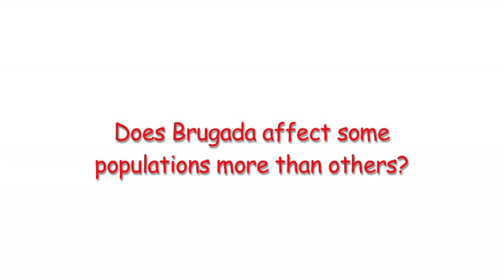Brugada syndrome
CRY Consultant Cardiologist Professor Sanjay Sharma talks about Brugada syndrome. This video was published in 2011 – please note that the incidence of Brugada is now (July 2017) considered to be 1 in 2,000.